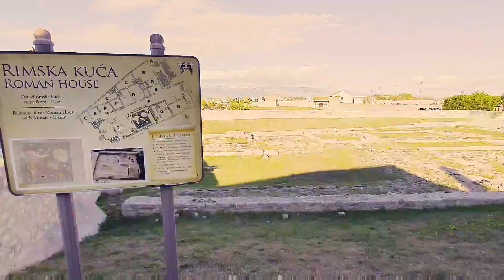Walk and dinner in Nin, Croatia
It is the oldest Croatian royal town, the cradle of the Croatian state. The smallest cathedral in the world and the coronation Church of St. Nicholas can be found here, as well as one of the word's most beautiful beaches. Nin lagoon is ideal for wind surfing as well as the increasingly popular sport paragliding. Nin is the European Destination of Excellence (EDEN). It is well known for its medicinal mud which reliably cures many illnesses. There is a saltworks producing salt before your very eyes and whose tradition is a thousand years old. Touching the big toe on the statue of Grgur Ninski – tradition has it-brings good luck.